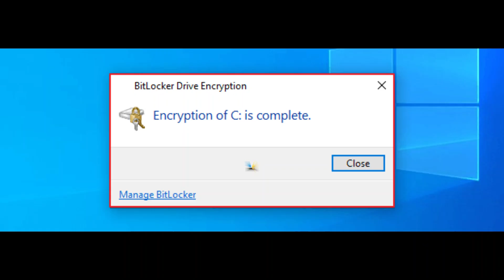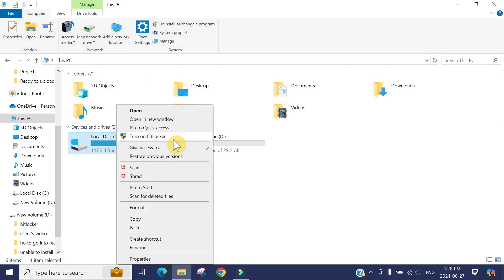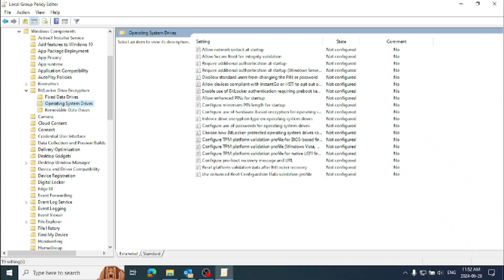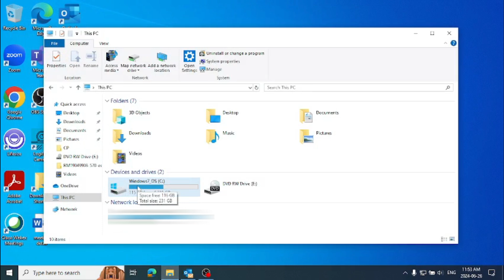This Device Can't Use a Trusted Platform Module.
fix the eroor unable to turn on the BitLocker on a drive, This Device Can't Use a Trusted Platform Module.your administrator must set the "allow Bitlocker without a Compatible TPM" option in the "require additional authentication at startup" policy for OS volumes.

Please follow @DOINFO